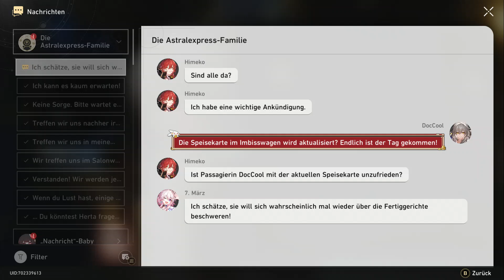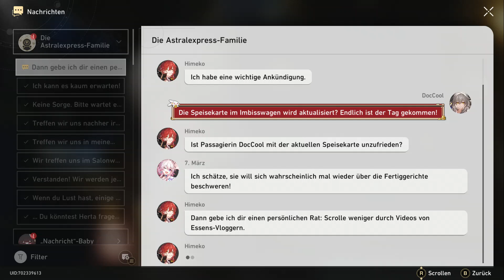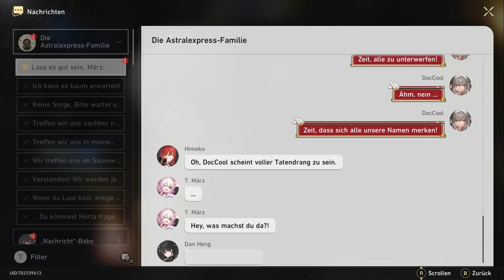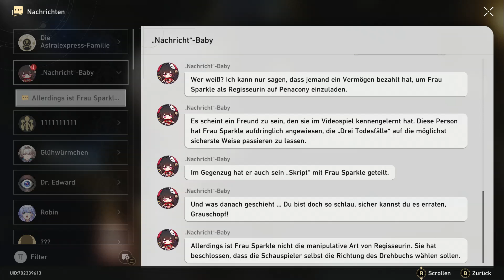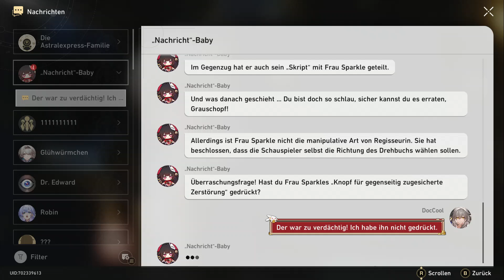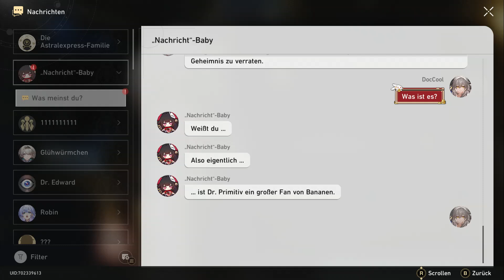Honkai Star Rail #1355, Lets Play PC, Manga Anime SciFi Rollenspiel rundenbasiert, deutsch, GamePlay